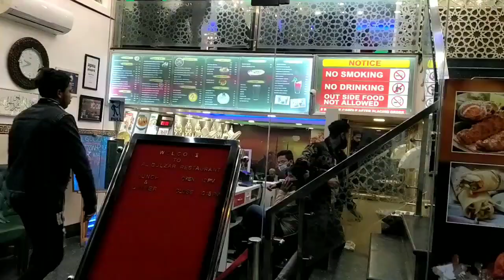Jamia masjid chicken fry | non veg Street food in india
delhi
chasing a plate
chasing the plate
india
indian food
indian cuisine
fried chicken
old delhi food tour
delhi food tour
new delhi
chaat
best street food around the world
food
street food
best indian street food
chasing a plate india
thomas and sheena
delhi non veg street food
delhi veg street food
india vegetarian
OLD DELHI STREET FOOD
jama masjid old delhi street food
street food old delhi
purani dilli ka khana
karims jama masjid
al jawahar
haji shabrati nihariwale
haji hussain chicken fry
laung churey kabab
cool point shahi tukda
dilpasand biryani
purani dilli ka zaika
old delhi ramzan
ramzan street food
ramzan special

Indian FRIED CHICKEN FEAST in DELHI, India | Old Delhi street food tour | Incredible India street food
Delhi has a remarkable food culture.